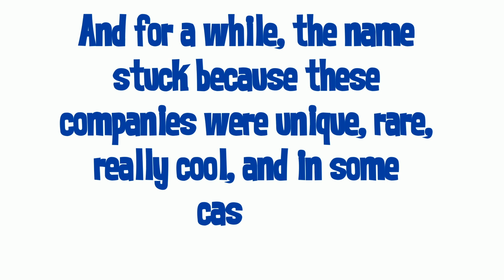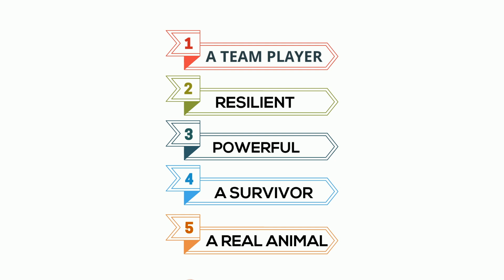Why A Rhino?